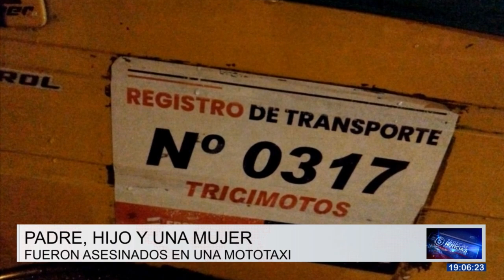Tres personas fueron asesinadas en La Concordia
Pasada la medianoche de este martes, tres personas fueron asesinadas en La Concordia. Entre las víctimas está una mujer y un menor de edad. Estaban en una mototaxi en el sector 4 de esa ciudad cuando llegaron dos sujetos en una moto y dispararon en su contra. Dos fallecieron en el sitio mientras que la tercera víctima murió cuando era trasladada al centro de salud de esa localidad.